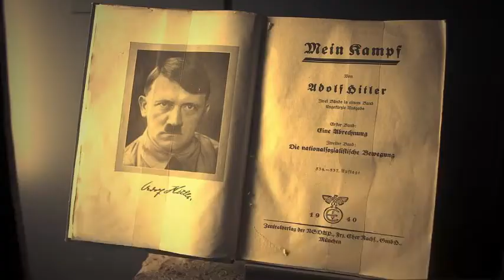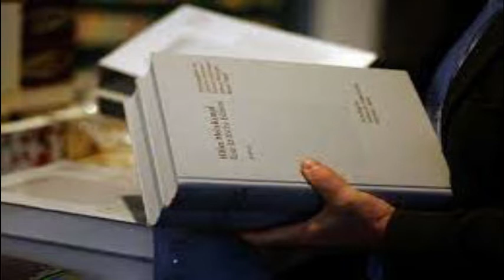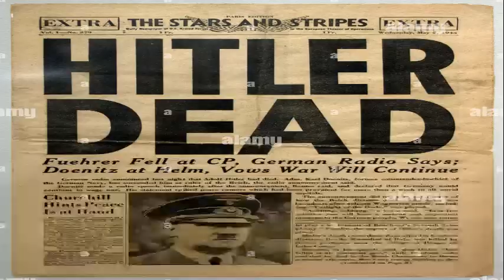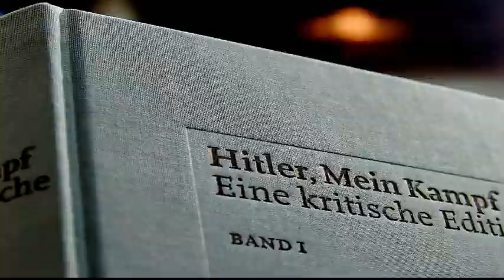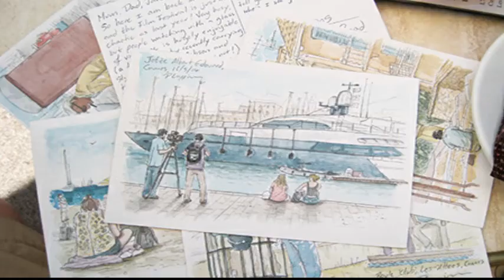My Struggle Chapter-2 IIमेरा संघर्ष II MEIN KAMPF- Adolf Hitler #2 II